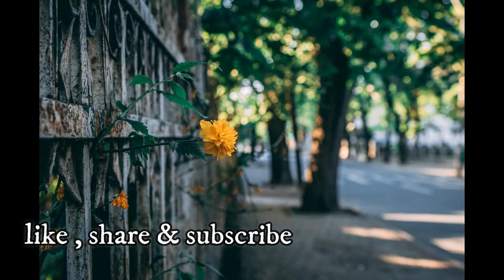15 Minutes meditation music , claming music , relaxing music , stress relief music , yoga music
15 minutes meditation music , relaxing music, claming music , stress relief music , study music ,buddhist  meditation music , zen meditation music , mind relaxing music , mind fluness meditation and eckhart , tolle meditation. this music is influenced by japanese meditation music ,indian meditation music , tibetan music and shamanic music.some  benefits include cleansing
 the chakra,opening the thired eye and increasing transcendental meditation
skills. the work of byron katie sedona method,sliva method and the secret
highlights the fact that healing can  occur through usingthe mind and being
in the( now ). healing meaditation can be practised  using this music  for best results .